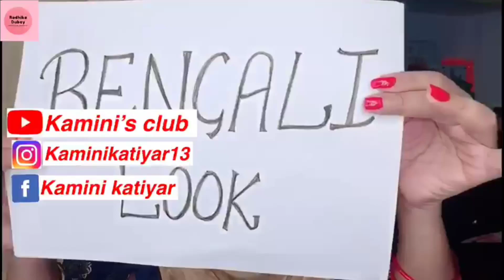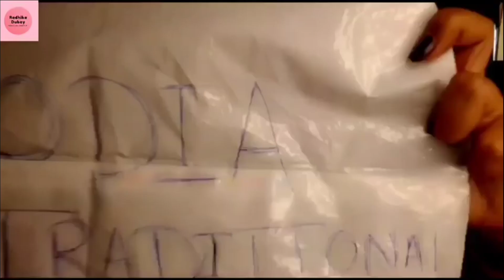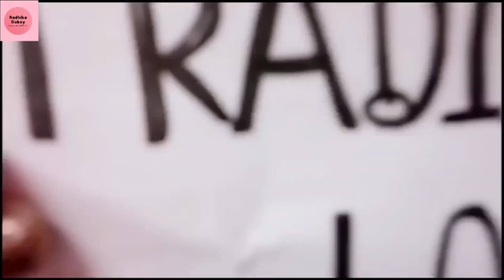Pass the traditional dress challenge ll OMG 😲 9 youtubers in one video😍 roji's style corner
Hey guys,

ALL YOUTUBER LINK

shru tips-tips with shruthi -